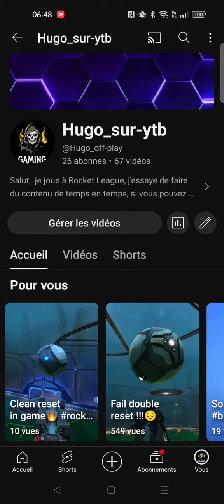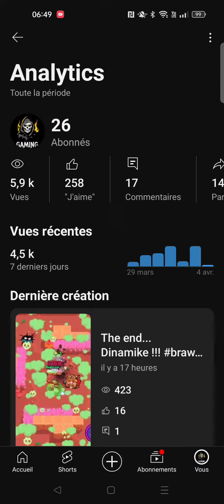Merci à vous !!!